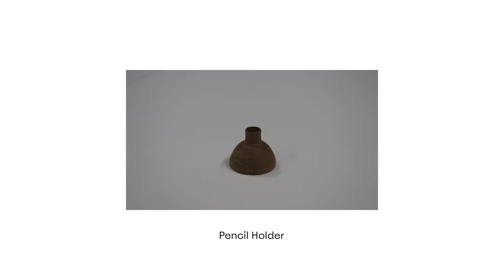Project Alchemist - Comma, A Collection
Coconut + Marble = Comma
Simple yet sophisticated design pieces that were ideated, conceived and created in 11 weeks.

In collaboration with OFFCUT FACTORY
Under guidance of Professor Ash Yeo.